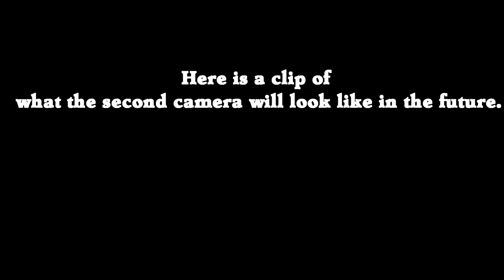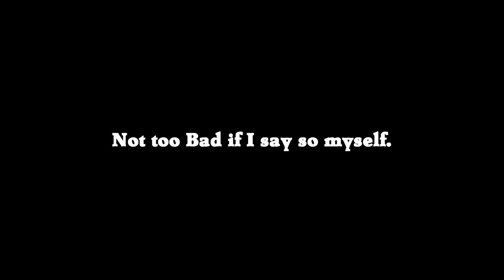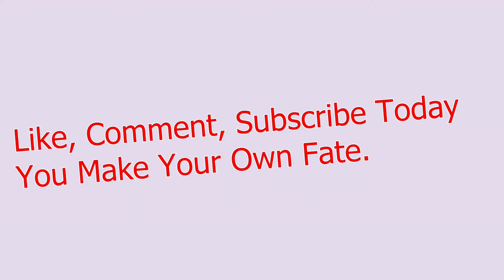Vegas Motovlog Ep. 8: A New View/ FXFB/ 2018 Harley Davidson Fat Bob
Out and about trying to get the second camera to work. I did get it and I think that the next videos will be awesome. Also just a little about myself in there.
My Gear
Viking Cycles Ironside Jacket
Speed and Strength Men's Critical Mass Armored Vest Red/Black
HJC CL-17 Full-Face Motorcycle Helmet
Thrashin Supply Company Stealth V2 Gloves
Sena SMH10D-10 Motorcycle Bluetooth Headset / Intercom (Dual)
How I Film
GoPro HERO5 Black
GoPro Pro 3.5mm Mic Adapter
The Bike
Bung King Grabber Foot Peg
CherryPic Junction EZ Cruize
WestCoast Merch- get-west-coast-tee